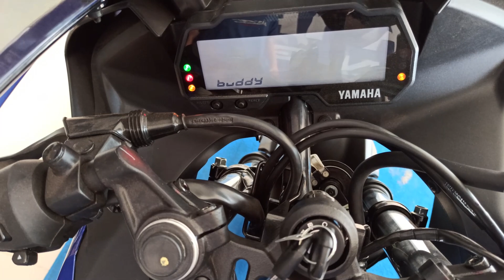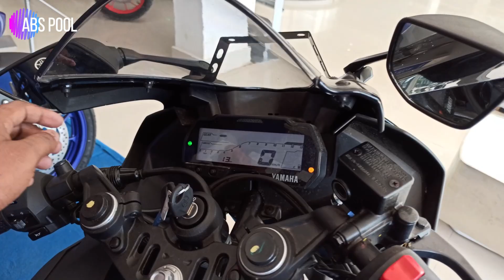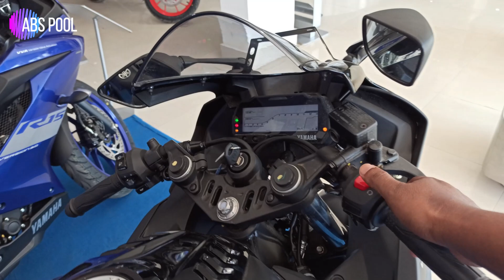R15 BS6 | New changes | new Colours | Down Payment EMI | Yamaha Showroom Dimapur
In this video i am sharing the Price / specs / downpayment / Monthly EMI / and available colours. Thanks to Yamaha Showroom Dimapur for the help and also to all my subscribers and viewers, THANK YOU.

For more details contact Mr.Arun (S.M) - 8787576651 / 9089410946